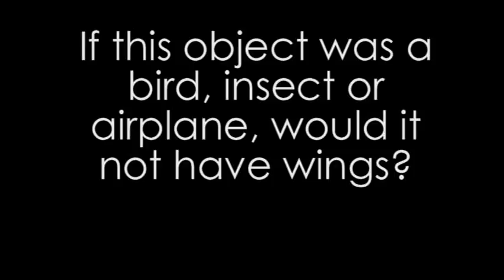UFO ORB ROD SPIRIT? Higher Resolution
Here is a clearer version, A ghost image of the object appears directly to the right about a half a frame to the right. A camera light refraction? Parallel entity? I was shooting outside from my backyard, not through a window so I don't know why the double image.of the aboveAll of the above? None of the above? Bleeding Chemtrails in background, the object, as far as I can tell is about 2 or 3 hundred feet above tree line about an hour before sunset. Merced California. May 5th 2009.